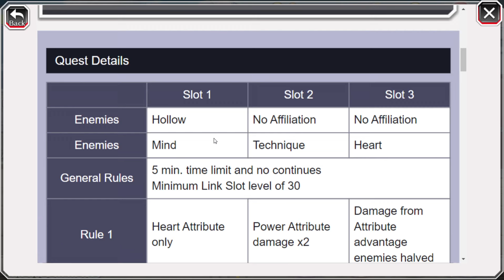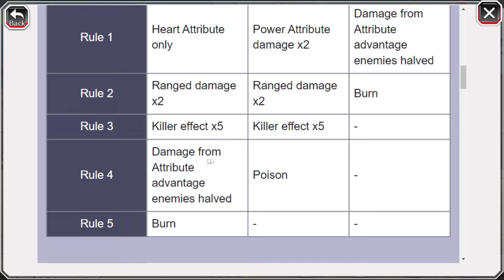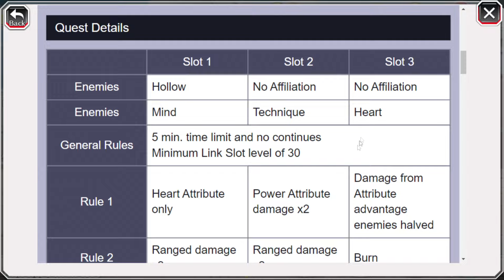BEST UNITS TO BRING!?! NEW LIMIT BREAKER QUEST FEBUARY 2024! | Bleach: Brave Souls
Sorry for the video dropping a day later and I kinda ramble at the end on what team Im using. Works been busy and trying to get to bed earlier. Hope you enjoy, and best of luck in Limit Breaker!